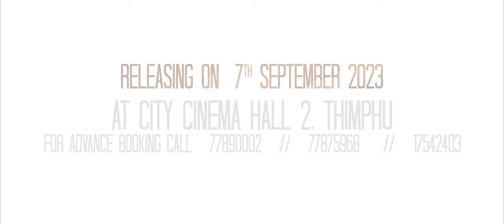ZOELWA | TRAILER | September 7 at CITY CINEMA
Get ready to be mesmerized as the wait is over - Zoelwa is here to ignite your imagination. Releasing in Thimphu on Thursday, September 7 at CITY CINEMA, Chubachu.

For advance booking and any other queries please call:
BMobile: 17542403
TCell: 77890002 / 77875968

Wardrobe Partners: The Hangers Production CDK @Basic Loft
Location Partners: Karma Wangchuk (Lata), Thinley Yangzom, The Hangers Production dusitD2 Yarkay Thimphu Bhutan National Bank Limited The Postcard Dewa Thimphu Kuenden Boutique HOTEL
@Utty Flowers Smilers Café and Sparks Salon